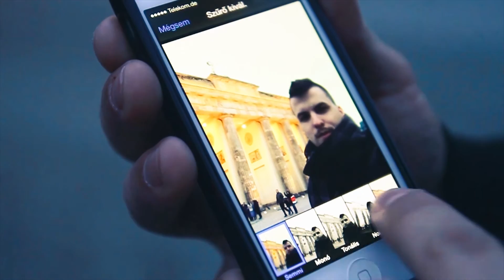Run Over Dogs interjú az európai turnéról // 2014.04.15. // Kékló